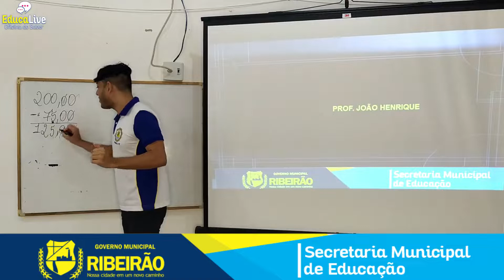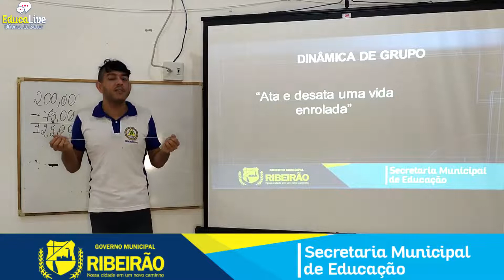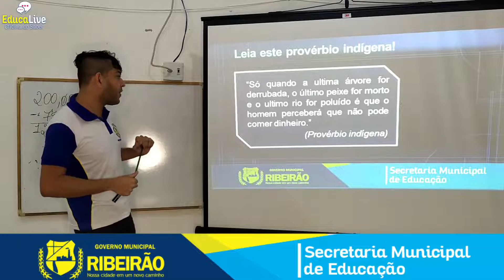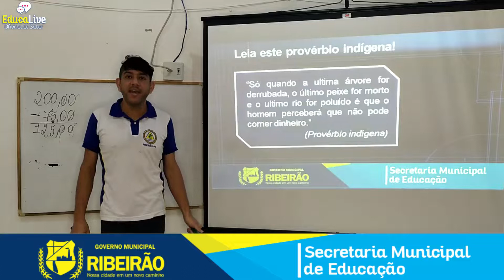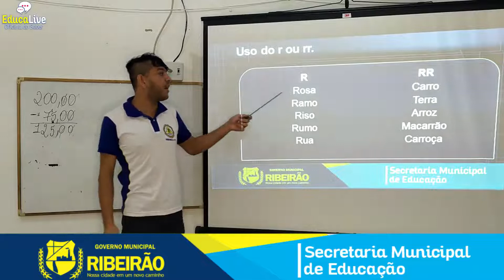EJA PROF JOÃO HENRIQUE